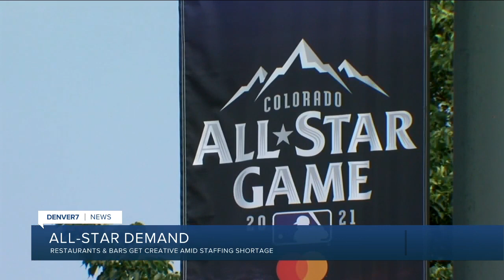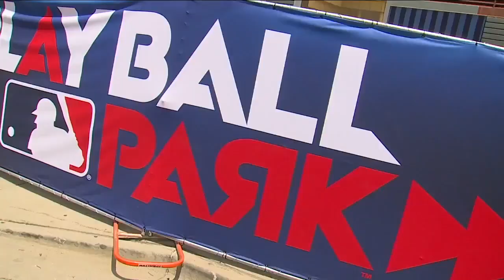Denver7 News at 5PM Tuesday, July 13, 2021